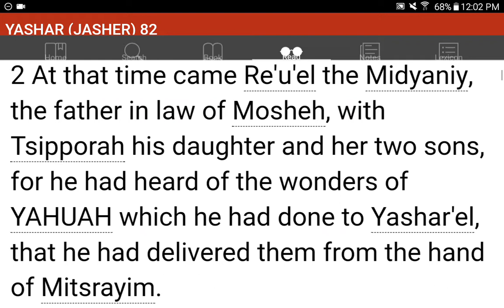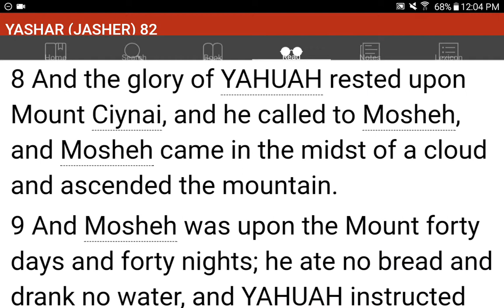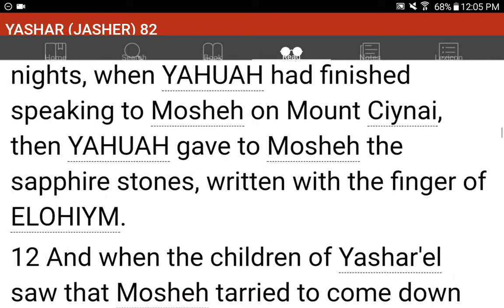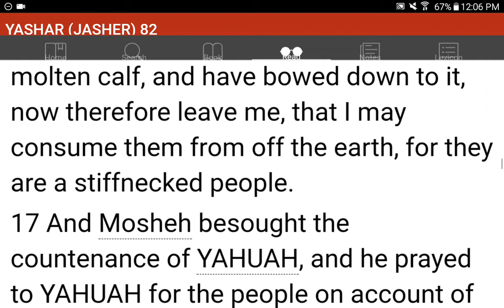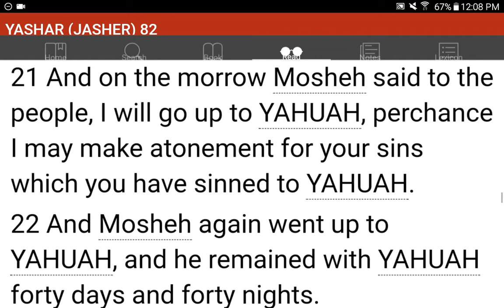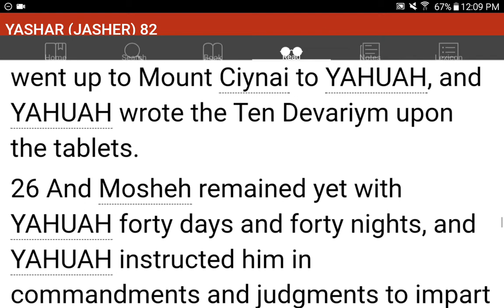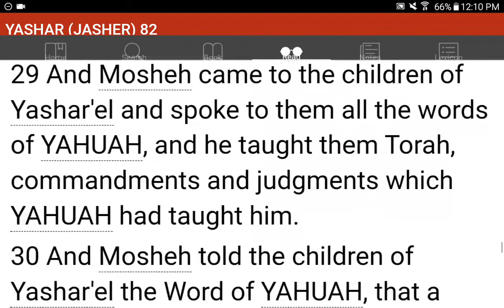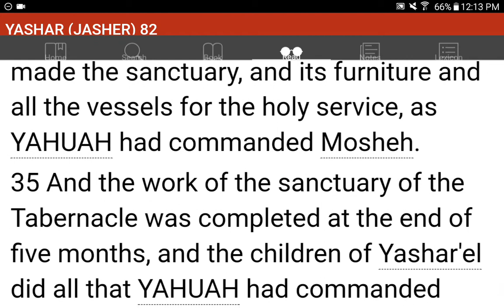💜h?™ "What's the MOST HELPFUL & SIMPLEST WAY that WORKS?"™ GIVE 1P/Month NOW! GCash